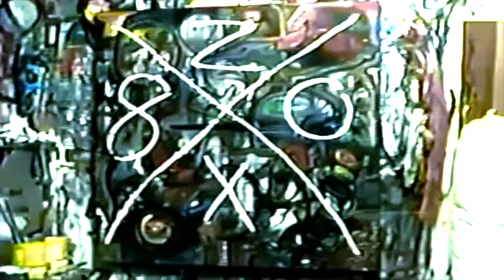EricScottBloom ~ THE LOST ART w/ORIGINAL SONG 🎧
What I spent 45 minutes just writing about; the fact that the following work has since been lost, destroyed, robbed, kidnapped, and perhaps in a few cases, simply vanished into colorful vapor---that long, large paragraph was ALSO just removed, for no apparent reason.

This is just a first batch of the now non-extant, profoundly deep expressions of what my life, world and new fatherhood meant to me, circa 1993; all---each and every one---conceived and birthed in a tiny toolshed, in Mesa, AZ, where I very often worked like a possessed scientist seeking a cure for my own obsession in 112 degrees (126 in toolshed degrees).

More later. I'm all painted out. E